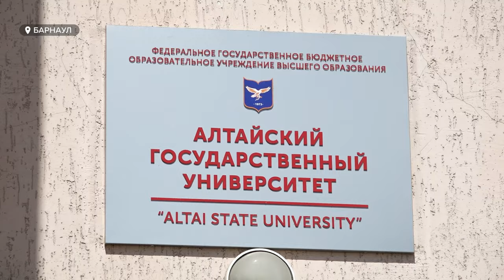СМГ и Алтайский госуниверситет заключили соглашение о сотрудничестве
Сибирская медиагруппа и Алтайский госуниверситет будут формировать совместные образовательные программы по подготовке кадров для медиасферы. Сегодня стороны подписали соглашение о сотрудничестве.